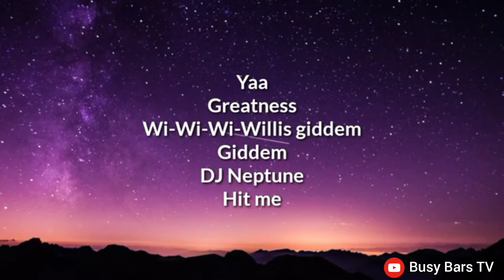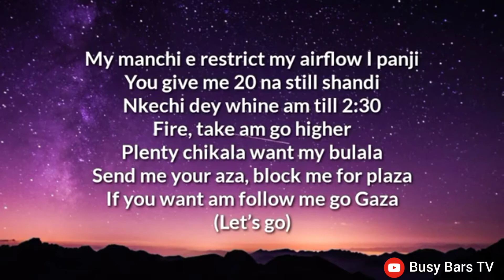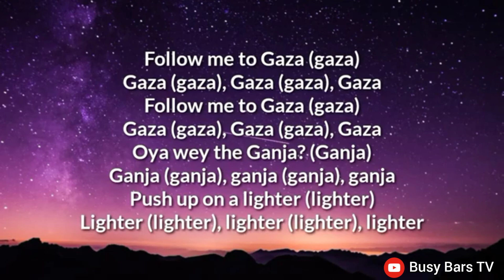DJ Neptune - Gaza (Lyrics) ft. Patoranking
DJ Neptune ft. Patoranking - Gaza (Lyrics Video)

DJ Neptune - Gaza ft. Patoranking (Lyrics)

LYRICS

LYRICS